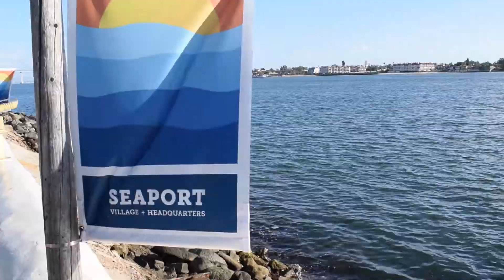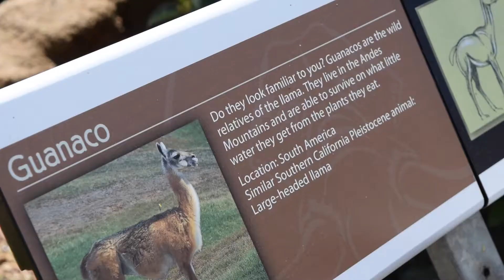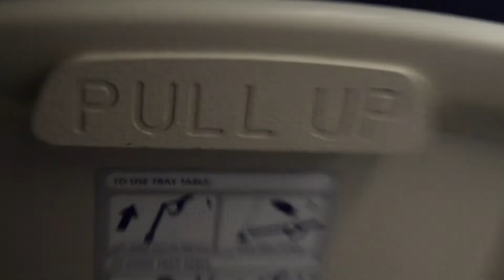MEL'S TRIP TO THE ZOO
Hey guys! Sorry for putting out the video so late! School started and I've been slightly sick! Here is the link to the San Diego Zoo website. Make sure you check it out!